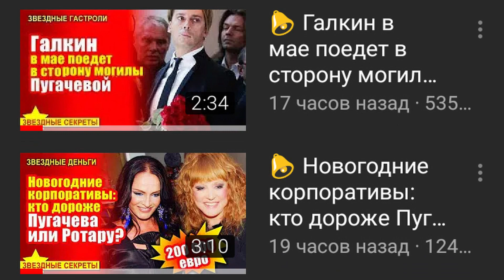🔔 Под нож ради любви. Пугачева чуть не умерла после операции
Новости шоу-бизнеса. О подробностях романа Сергея Челобанова и Аллы Пугачевой долгое время не было известно практически ничего. Когда Челобанова спрашивали: «У вас роман с Аллой Пугачевой?», он отвечал отрицательно: «У нас просто контракт, и ничего более…».

Субтитры.